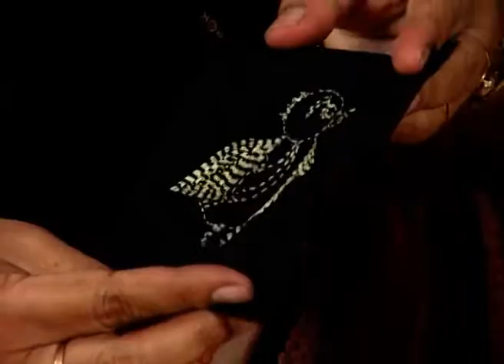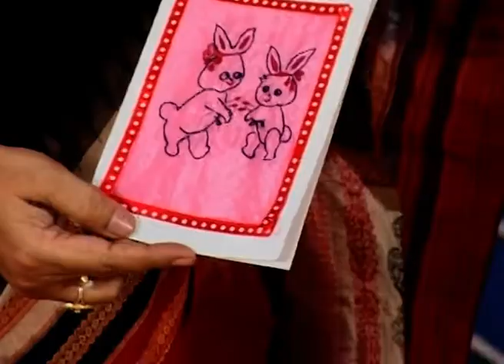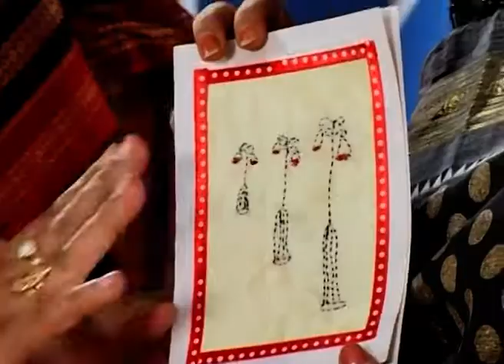Nari | Bangla TV Serial | Full Episode - 458 | Zee Bangla